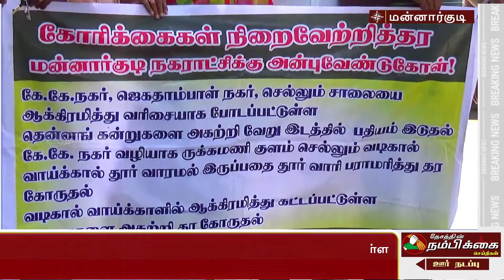நகராட்சி வடிகால் வாய்க்காலை ஆக்கிரமித்து கட்டப்பட்டுள்ள குடிசைகளை அகற்ற வலியுறுத்தி முற்றுகை போராட்ட